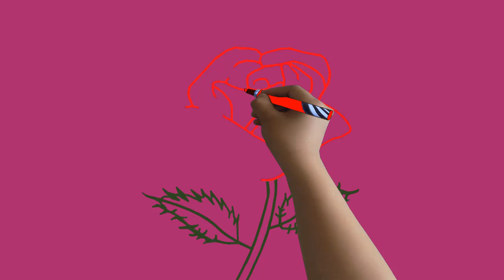Eje 8 unidad habitacional Sn, Rafael,Coacalco Edomex Mexico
Eje 8 entrando por av. mexiquense, pasando eje 11. eje 13, eje 15 hasta llegar al eje 3